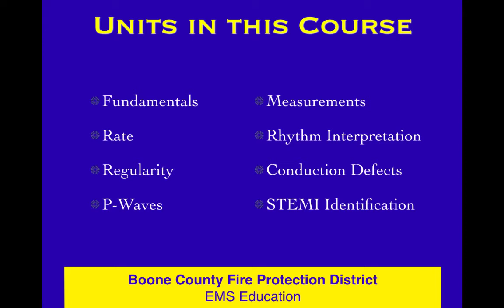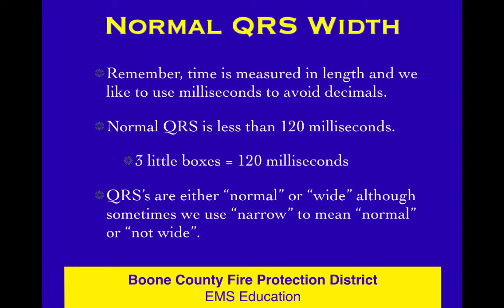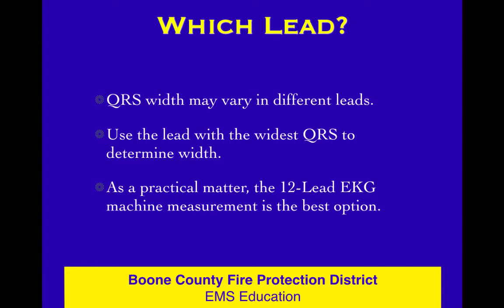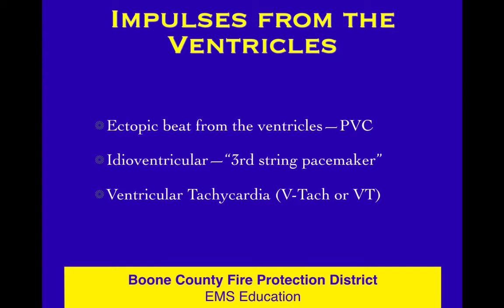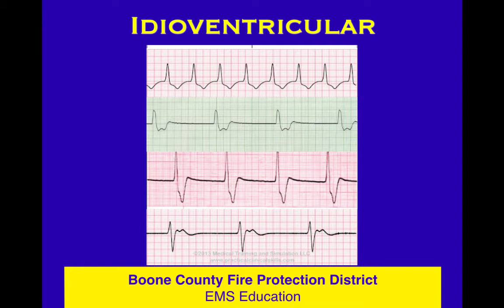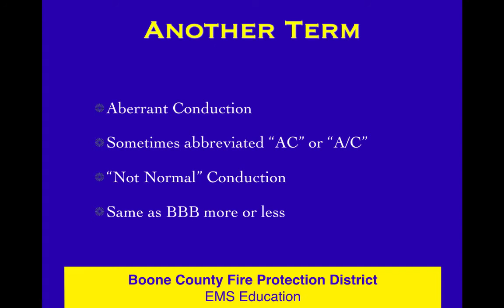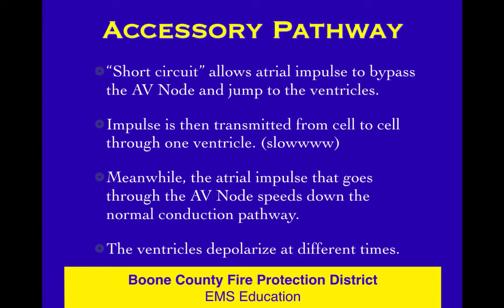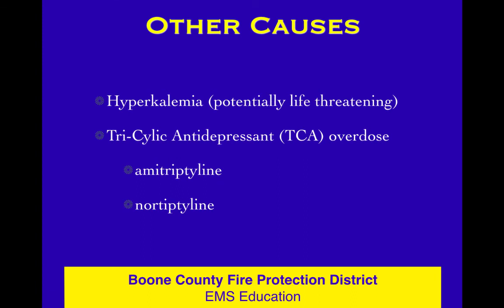ECG 18 QRS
ECG Course Level 1